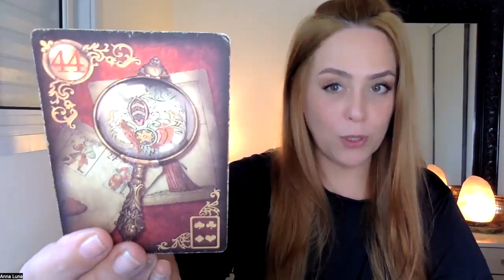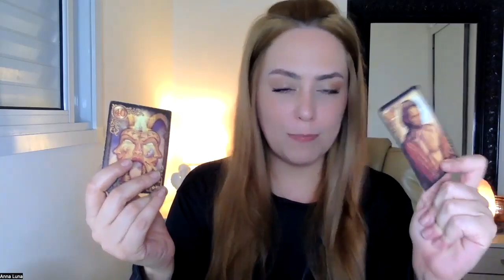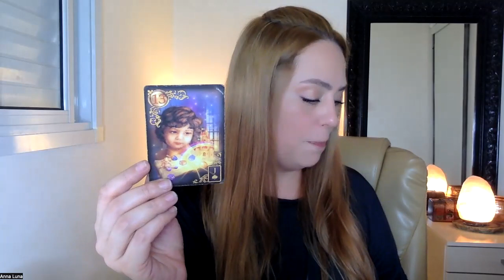SIGNO DE ÁRIES | VC FOI CRIADO PARA ESSE SONHO ESSE SONHO FOI CRIADO PARA VC.